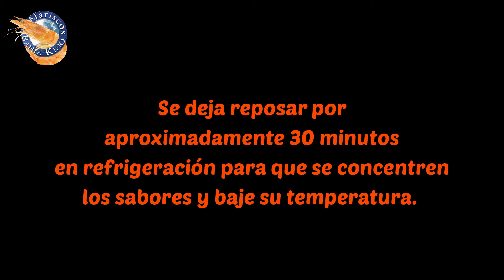Ceviche de Pescado con Mariscos Bahía Kino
Prepara un delicioso ceviche de pescado.

Ingredientes:
Esta receta es para preparar 500g de Ceviche de pescado.
15 ml de Aceite de oliva.
30 ml de jugo de limón.
60 ml de jugo de Naranja.
½  Pepino.
15 ml de Vinagre blanco.
Cilantro.
Cebolla morada.
1 Jitomate.
1 Aguacate.
Chile serrano o habanero al gusto.
Tostadas o galletas para acompañar.
Salsa picante.